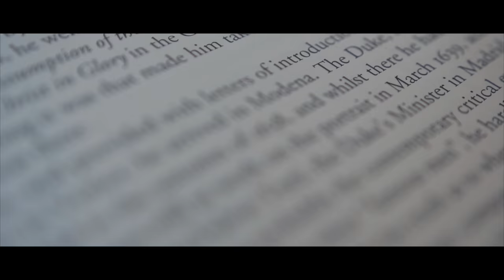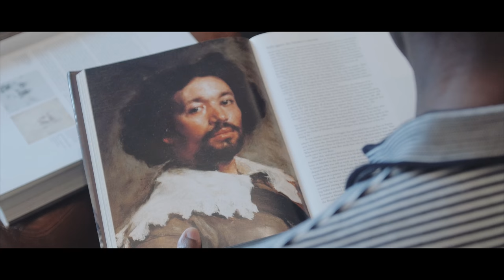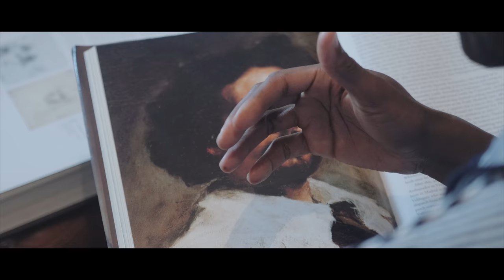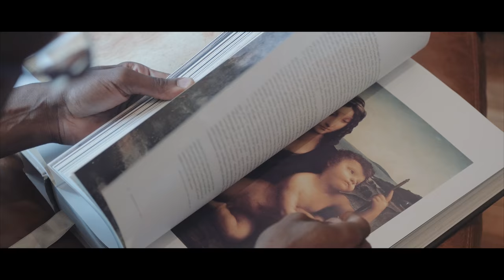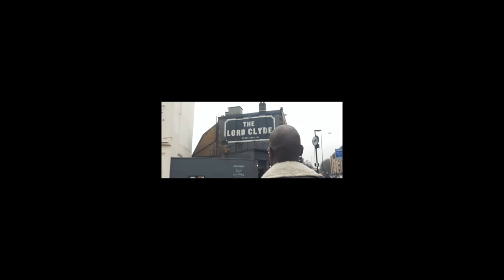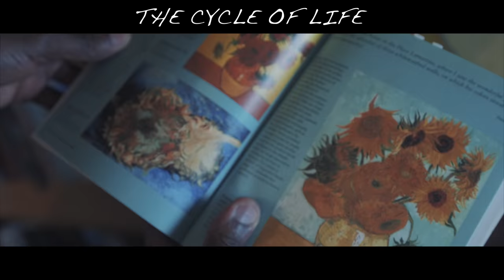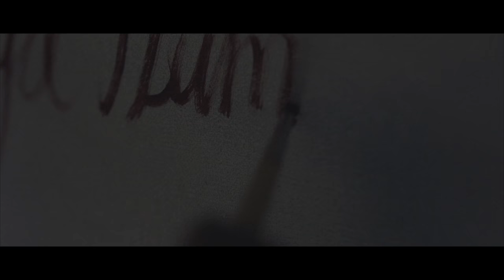GBENGA'S BRUSH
There are many forms of expression. this is Gbenga's perception.